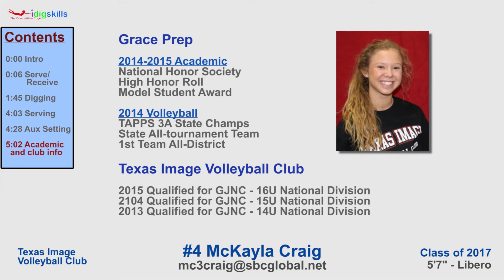McKayla Craig - Class of 2017 - Libero - Volleyball Highlights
McKayla Craig

Class of 2017 - Libero

Texas Image Volleyball Club